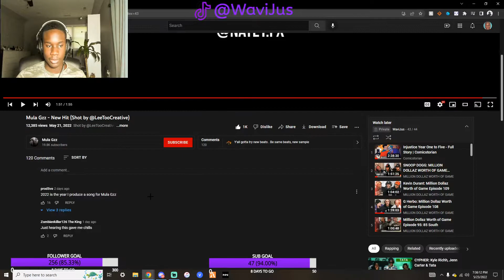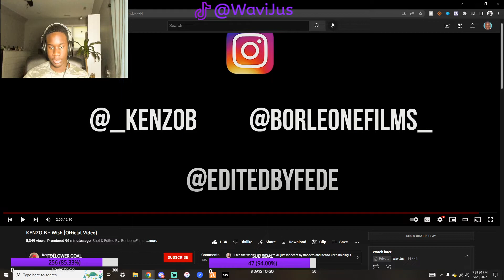KENZO B IS THE BEST FEMALE DRILL RAPPER 🔥 (Kenzo B - I Wish Reaction)